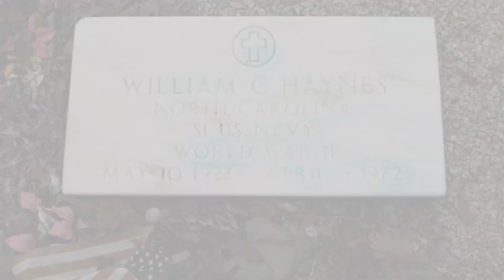Colton Haynes Wife, Kids, Age, Parents, Net Worth Biography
Colton Haynes About:

Colton Haynes is an American actor and model. He is known for his starring role as Jackson Whittemore in the MTV supernatural drama series Teen Wolf and as Roy Harper / Arsenal in the CW superhero television series Arrow.

Note: This video is only for the purpose of sharing the information Celebrity Colton Haynes Lifestyle & Net Worth Biography Videos not to hurt with the feelings of anyone.

1) This video has no negative impact on the original works (It would actually be positive for them)
2)This video is also for teaching purposes.
3) It is not transformative in nature.
4)I only used bits and pieces of videos to get the point across where necessary.
5) Some images are also used just for giving the clearance about the topic to the viewers.